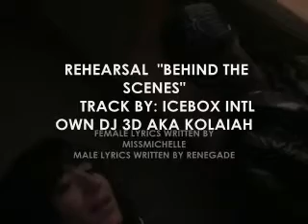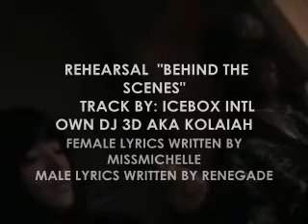STUDIO TIME @ ICEBOX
STUDIO TIME